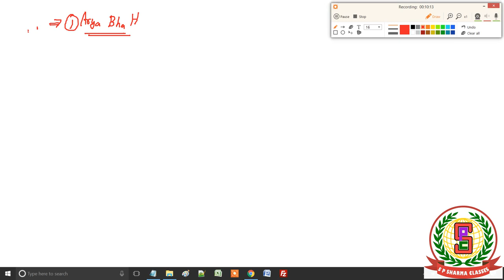2 - Pedagogy of Mathematics - History of Mathematics Part 1